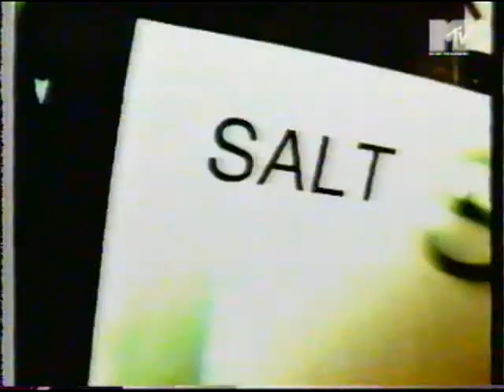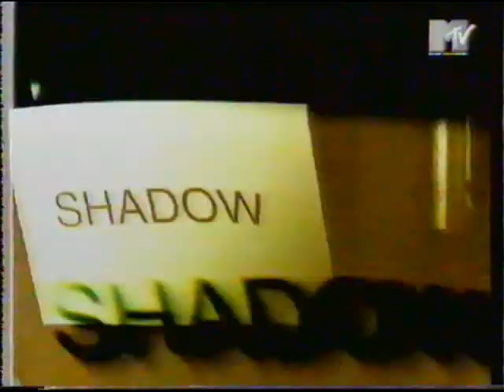MTV 96 part 4